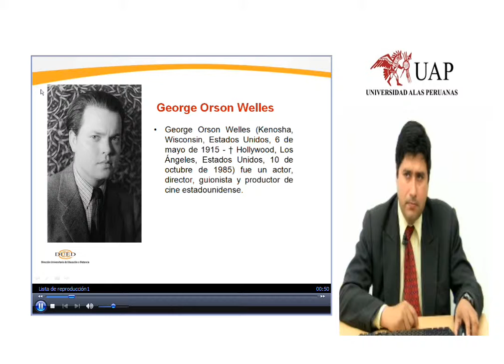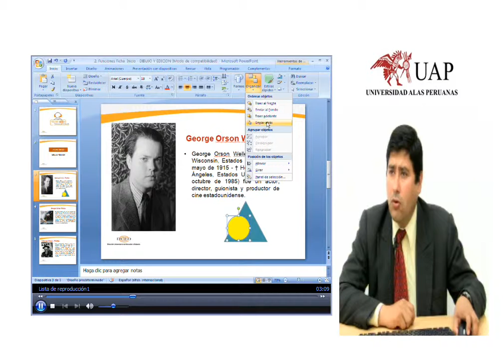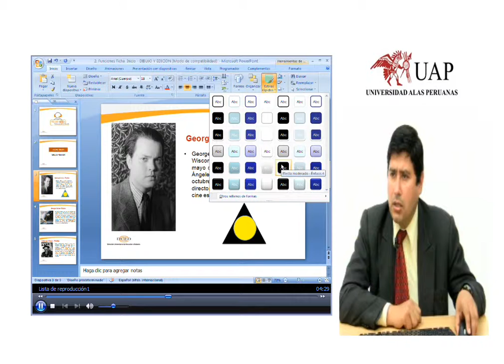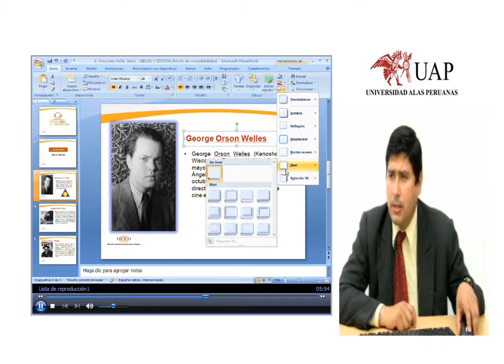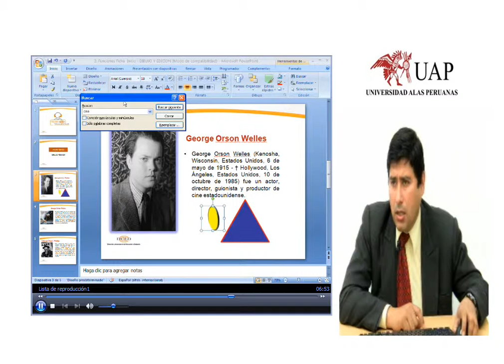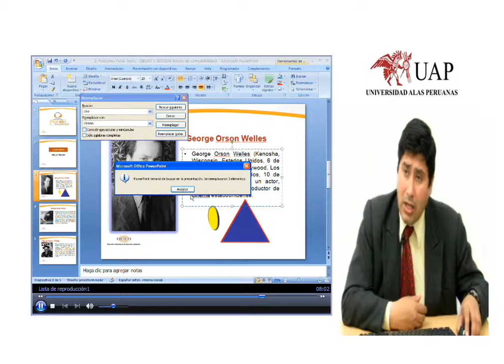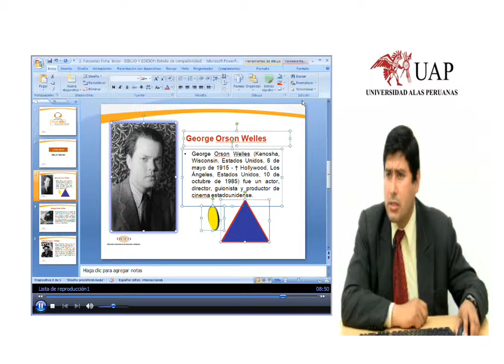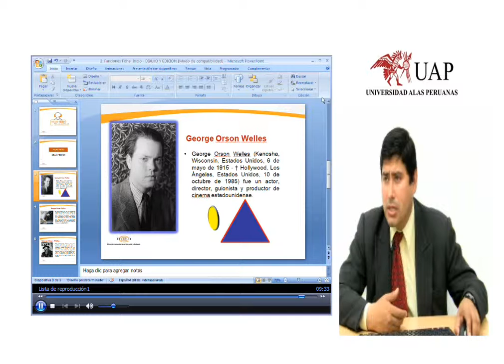Ficha Inicio, dibujo y Edicion.wmv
POWER POINT, FICHA INICIO, DIBUJO Y EDICION